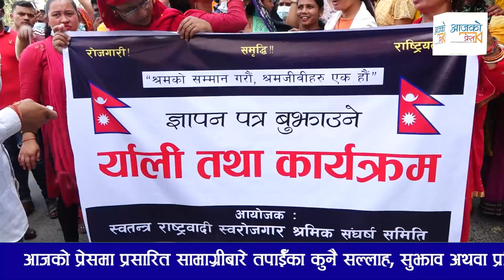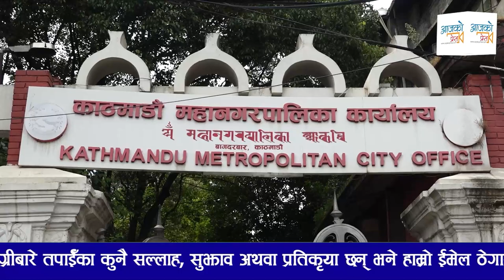Balen Shah लाई फुटपाथ पसलेहरूले घेरे । यस्ता छन् माग